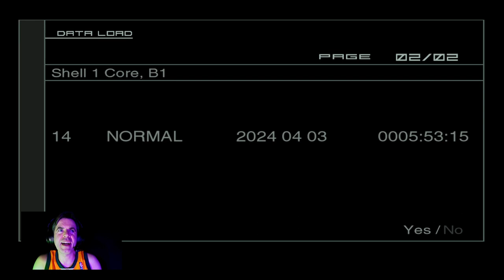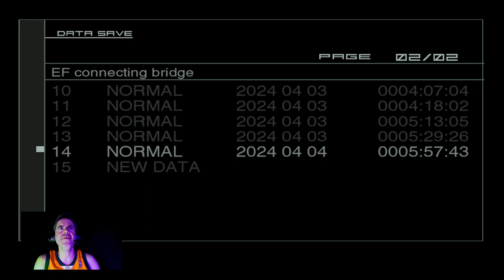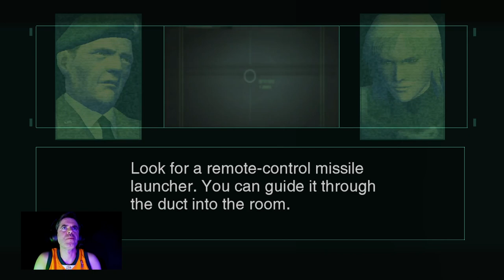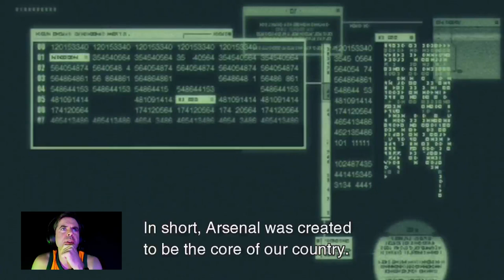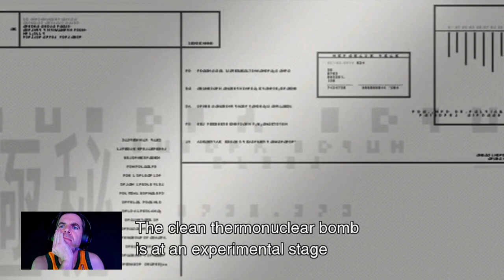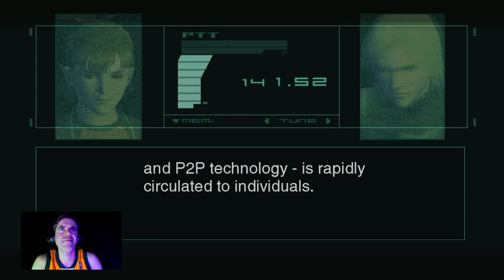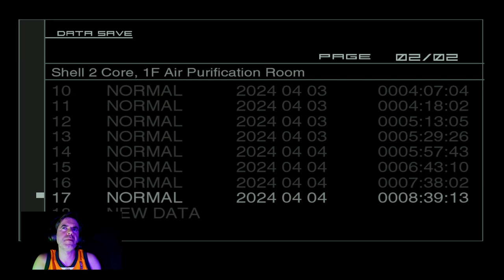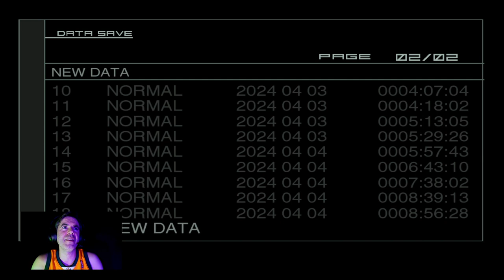Guarding Emma | Part 4 - Playing Metal Gear Solid 2 for the First Time Since 2001!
Pushing on as Raiden we take on a Harrier, swim, fight Vamp, swim with Emma, then play Silent Scope.